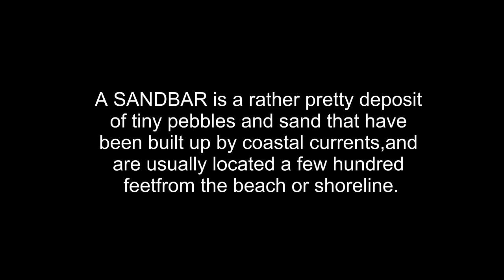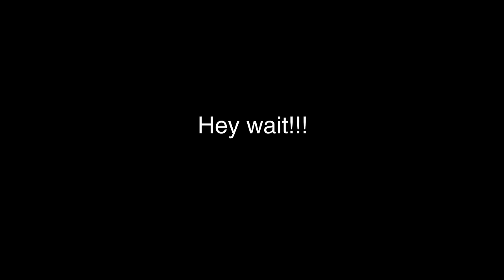MANIWAYA ISLAND Marinduque: PALAD SANDBAR so BEAUTIFUL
A trip to Palad Sand Bar from Wawie's Beach Resort, my 4th of 5th Vlog of our Maniwaya Island Adventure, Sta. Cruz, Marinduque.

Sandbox by Silent Partner